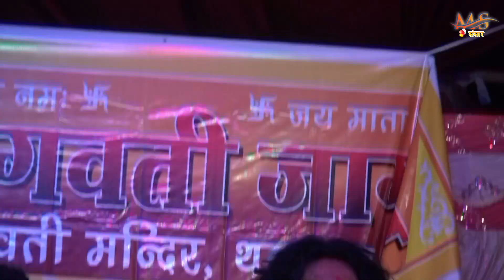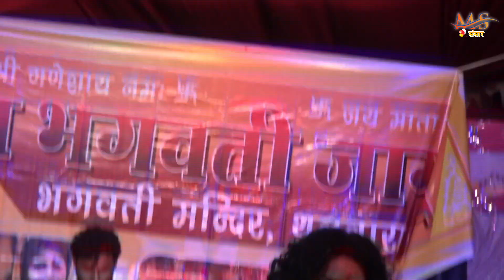भजन सम्राट दिलीप दरभंगिया का न्यू स्टेज शो _मैया गे तोहर ई अभगला _ Dilip Darbhangiya Ka पहला बबाल शो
► Albam - Stage Show
► Song - Maiya Ge Tohar i Abhagla
►Singer- Dilip Darbhangiya
► Company/Label - Mathili Sansar
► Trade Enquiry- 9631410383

►किसी भी तरह का स्टेज शो प्रोग्राम करने हेतु सम्पर्क करें_- 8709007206